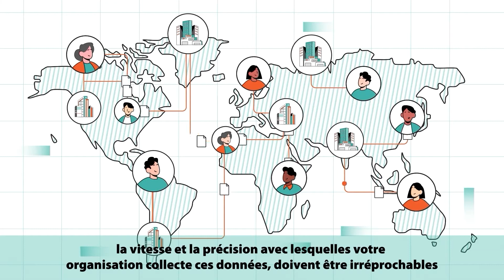Capture de données multicanal, directement depuis votre navigateur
La solution KODAK Info Input facilite la capture et le traitement de données à partir de documents papier et de fichiers numériques. Simplifiez votre transformation numérique et générez des résultats commerciaux avec l'automatisation de la capture de données basée sur un navigateur de Kodak Alaris.